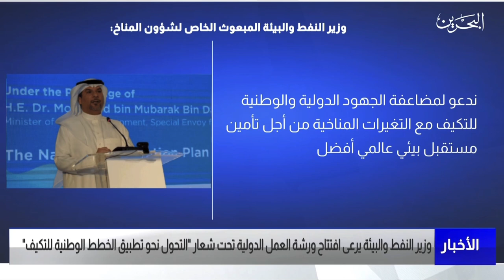مركز الأخبار: وزير النفط يرعى افتتاح ورشة العمل الدولية التحول نحو تطبيق الخطط الوطنية للتكيف